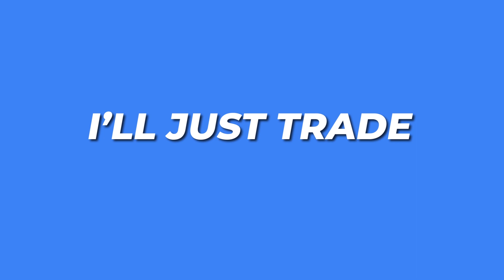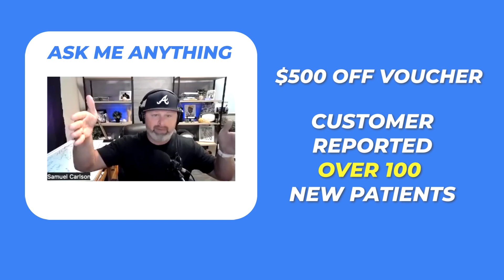Get Paid Customers With This "Giveaway" Offer (GHL SaaS + UpHex)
To get the resources mentioned on this videos and other videos on our channel like this, please head over to out Free Facebook Group to download all guides and mentioned freebies.

UpHex is another software you can sell that offers automated Facebook Ads in your Agency.

Want to Build Your Agency Around The Best Tool? You Need Go Highlevel: